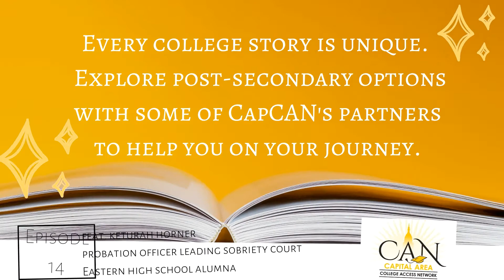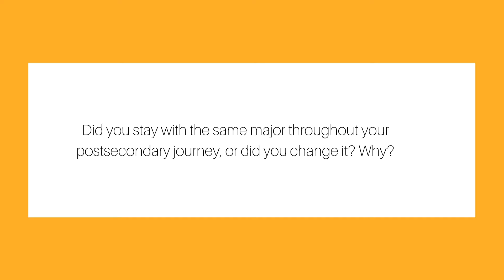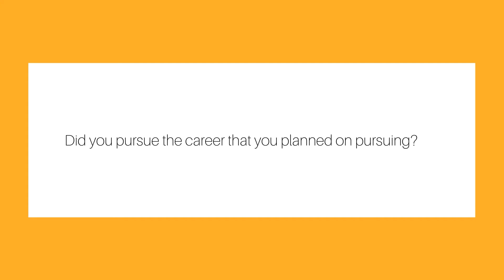My College Story: Episode 14 feat. Keturah Horner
Join us as Keturah Horner, Lansing Eastern High School alumna and current Probation Officer leading the Sobriety Court in East Lansing talks about her college journey.